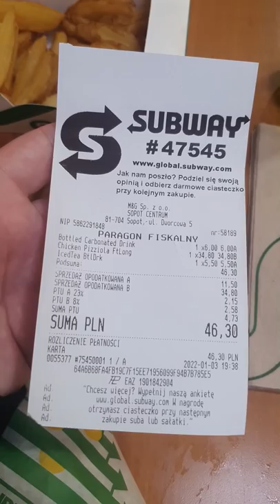NAJDROŻSZY ZESTAW Z SUBWAY - SPRAWDZAM ILE KOSZTUJE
Jeżeli to czytasz napisz - "MCDONALD'S KFC ORLEN SUBWAY ŻABKA TO SMAKUJE JAK ORĘŻADKA"  Dostaniesz serducho ode mnie za napisanie hasła!